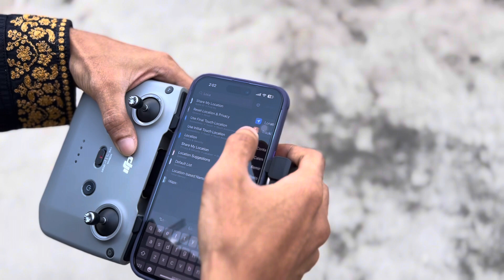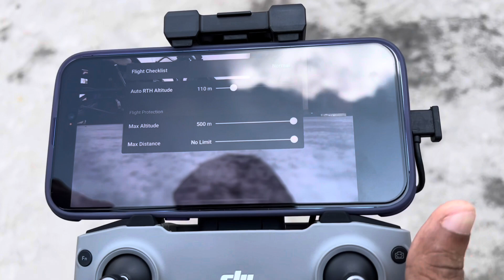কিভাবে সহজে ড্রোন উড়াবেন দেখুন 😍DJi MiNi 2 Se Flying Tutorial 😇Bangla Review 🥰Candy Boy Xibon